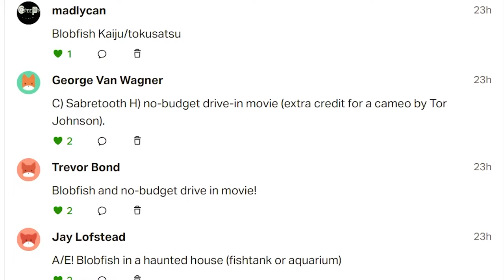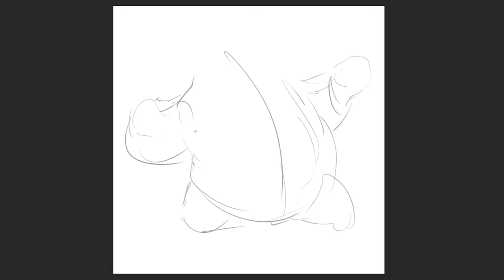Scapula KS Ep.2: Making Monsters!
The second bonus video made for the campaign backers; if you would like to help make the final Scapula book happen, please visit the campaign and join us in the show!